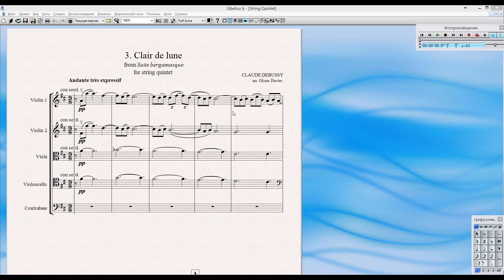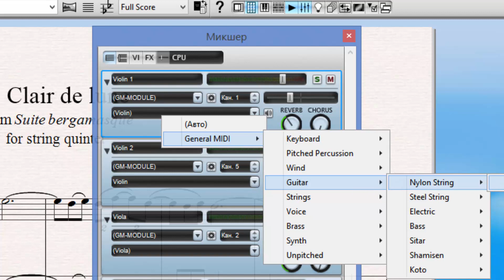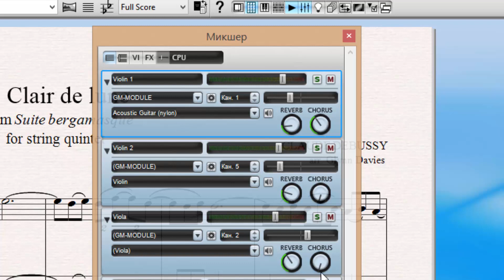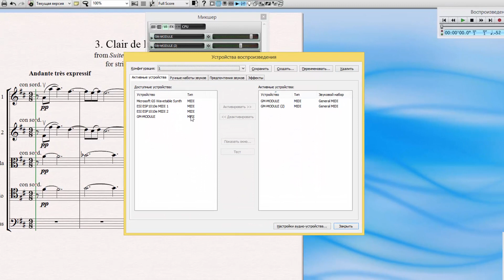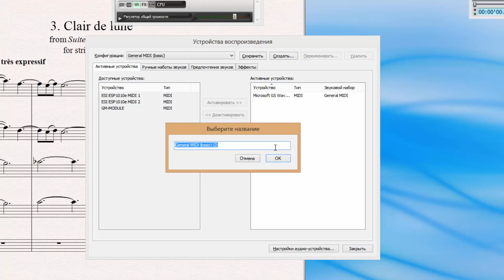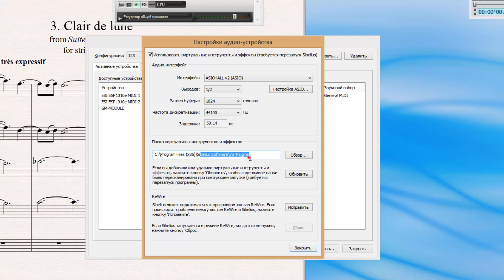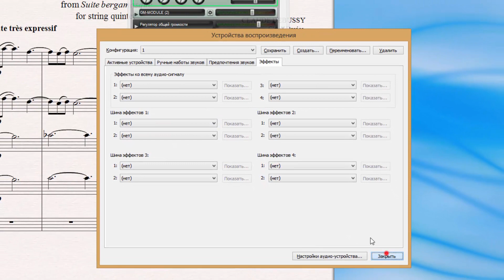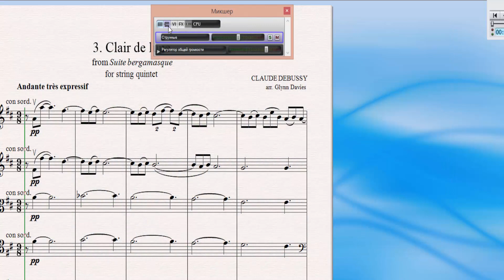Микшер в Sibelius 6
00:05 Микшер в нотном редакторе Сибелиус 6

• В видео рассказывается о микшере в нотном редакторе Сибелиус 6.
• Микшер имеет четыре вкладки, которые отображают различные функции: инструменты, громкость, панорама, интерфейс вст плагина и название инструмента.
• В разделе "Инструменты" можно выбрать и настроить громкость каждого инструмента, а также использовать реверберацию и хорус для изменения расстояния и эффекта звука.

05:55 Виртуальные инструменты и эффекты

• В разделе "Виртуальные инструменты" можно активировать и деактивировать установленные вст инструменты и плагины.
• В разделе "Эффекты" можно регулировать уровень эффектов, таких как реверберация, дилей и другие, на каждом инструменте.
• Важно не превышать уровень 0 децибел на выходе, чтобы избежать искажения звука.